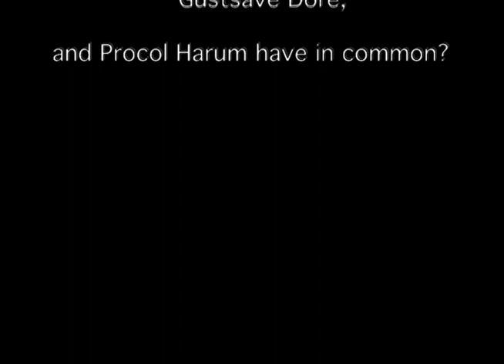tHe RiMe Of ThE aNcIeNt MaRiNer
Tis just a musical tribute to the Author, Samuel Taylor Coleridge,
 the  Illustrator,Gustav Dore,
And to Procol Harum, who  supplies the sound track behind the illustrations.